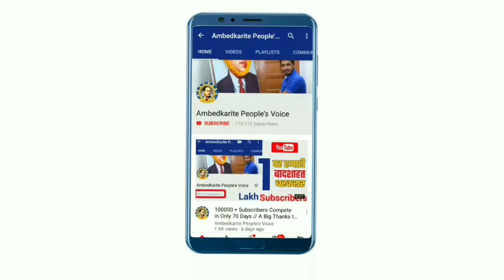बसपा सुप्रीमो मायावती के आदेश के बाद कोटा के JK Loan अस्पताल पहुंचा बसपा का प्रतिनिधिमंडल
हमसे जुड़े -